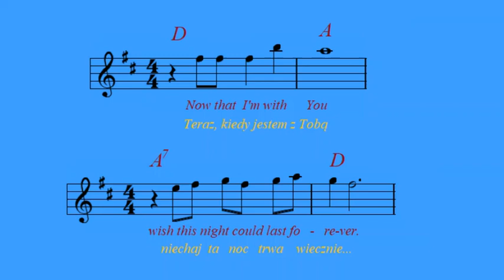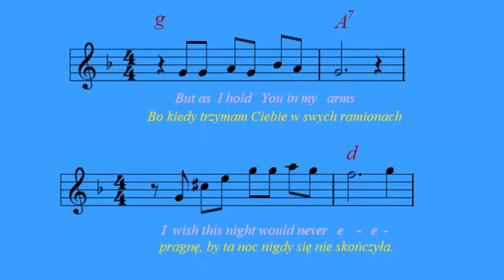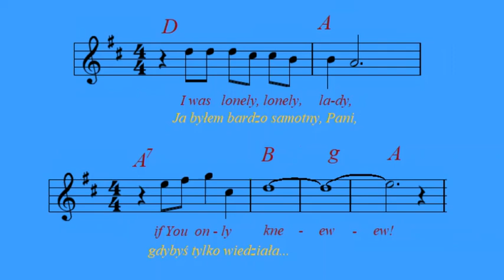Lady in blue - Joe Dolan [nuty i akordy]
Piosenka z 1975 roku i przebój "Lata z radiem" z drugiej połowy lat 70-tych.